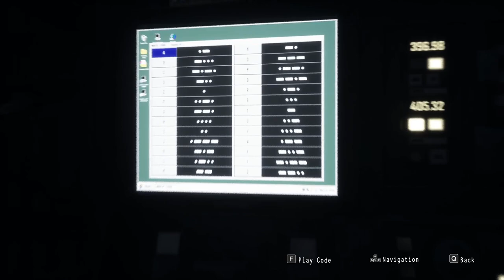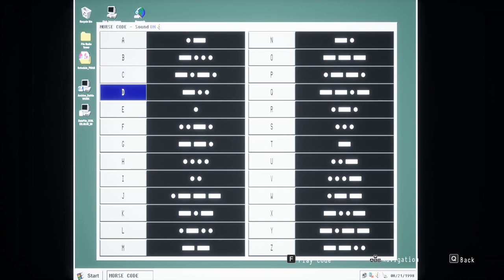Daymare 1998-Part 11